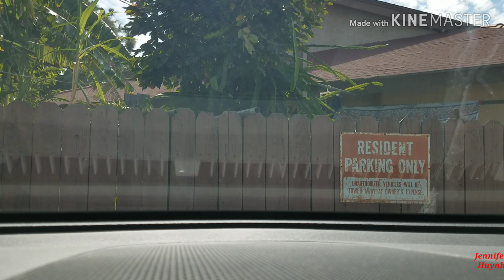Vlog #71: Tham quan khu apartment và coi hồ cá bảy màu nhập khẩu từ Việt Nam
Mời các bạn theo chân L vô khu appartmemt nhà bạn L để tham quan hồ cá bảy màu nhập khẩu từ VN nha các bạn. Vô đây coi L mới biết rõ hơn về loại cá này. Cá bảy màu thuần chủng ở Mỹ này không có, người bạn mình phải nhập khẩu từ việt nam sang để nuôi. Giá mỗi cặp là từ ba chục đến năm chục đô 1 cặp. Cho ăn cũng từ loại thức ăn khá cầu kỳ.

Chúc các bạn xem video thấy vui.